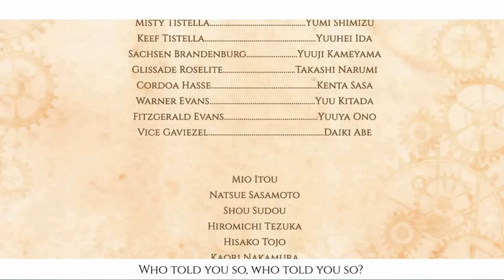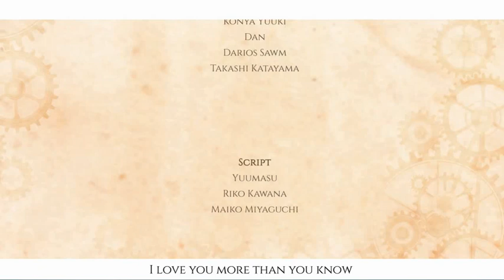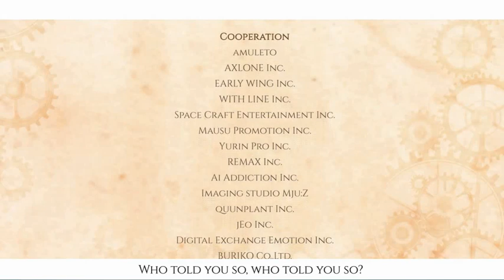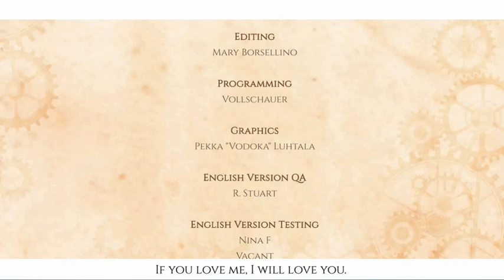Steam Prison/Рут Инес Генрих Гейне концовка"Гончие"